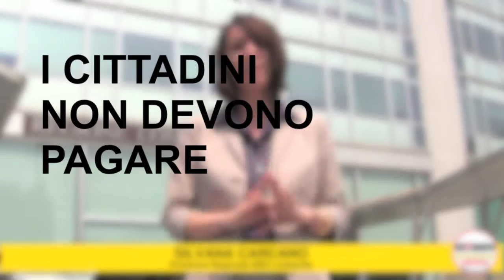PAGA CHI INQUINA - Le bonifiche di Expo non sono a carico dei cittadini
Il gruppo di lavoro del Movimento 5 Stelle Lombardia impegnato sul tema del "Dopo Expo", in particolare sulle bonifiche, ha fatto centro! Per circa 8 mesi abbiamo chiesto documenti tramite accesso agli atti,  studiato tutte le carte ricevute, abbiamo fatto audizioni e interrogazioni per avere risposte istituzionali alle nostre domande: eppure niente, anche Arexpo e Regione non parevano interessati a sciogliere i nostri dubbi e la nebbia rimaneva fitta.

Sono o non sono stati bonificati i terreni Expo? E se sono stati bonificati, chi ha pagato o pagherà per quelle bonifiche? Visto che la legge parla chiaro, "chi inquina paga"! Dunque i proprietari privati iniziali, Fondazione Fiera e Cabassi in particolar modo, hanno bonificato i terreni prima di venderli ad Arexpo? Il peccato originale di Expo su chi sta ricadendo? E, infine, e soprattutto, i cittadini sono stati tutelati o qualcuno, zitto zitto, ha messo, o vuole ancora mettere, le mani nelle loro tasche?

Ora, grazie alla nostra tenacia, alla disciplina allo studio, la nebbia è stata diradata. Settimana scorsa, dopo aver studiato gli ultimi dati arrivati, per noi il quadro era definitivamente chiaro: ci sono costi aggiuntivi di bonifiche ambientali dei terreni Expo per circa 18 milioni di euro, e nell'incontro di giovedì scorso con l'ingegner Molaioni, responsabile dei lavori dei cantieri di Expo 2015, pur con la riserva di fare ulteriori verifiche all'interno della società Expo, abbiamo avuto conferma dei nostri ragionamenti. Ora, se nessuna forza politica si fosse presa la briga di studiare per l'interesse dei cittadini, rischiavamo che quei soldi venissero chiesti ai contribuenti. Invece i costi aggiuntivi devono essere sostenuti dai privati e dagli ex proprietari di quei terreni!

A questi soggetti devono essere addebitati, sia  i 6 mln di euro stimati da MM (non tutti trattenuti negli atti di compravendita), sia gli ulteriori 18 mln di euro circa di costi aggiuntivi emersi durante i lavori di cantiere e provati da numerosi atti ufficiali, come gli atti di sottomissione di CMC e Mantovani, società vincitrici rispettivamente degli appalti "rimozione delle interferenze" e "realizzazione piastra", e sia i costi di bonifica, di cui attendiamo ancora una quantificazione,  che saranno necessari alla fine dell'evento espositivo per rendere  parte di quei terreni a destinazione d'uso residenziale e verde.

Ora Expo porterà in consiglio d'amministrazione il tema delle bonifiche, grazie al nostro lavoro e alla nostra insistenza. La questione su cui continueremo ad essere pressanti è la tempistica entro la quale Expo attiverà la richiesta di rimborso ad Arexpo per permettere a quest'ultima di rivalersi nei confronti dei proprietari iniziali. Inoltre chiederemo al Ministro Martina, che ha delega in tema Expo e dopo Expo e che tanto si sta adoperando affinché quelle aree non tornino al degrado, di riceverci per mostrargli tutti quei passaggi documentali e necessari affinché quei milioni di euro vengano pagati dai privati e non dai contribuenti italiani.

Questo è quanto ha compreso un gruppo di persone, attivisti a 5 stelle, in maniera totalmente gratuita, impegnandosi dopo la loro giornata lavorativa, animate solo da buona volontà, desiderio di messa a disposizione e condivisione delle loro competenze, senso di responsabilità verso un amato e gravemente ferito Paese. Solo questa unione e caparbietà nel raggiungimento dell'obiettivo, tra attivisti e portavoce, ha portato a questo importantissimo risultato. Quando si dice che l'unione fa la forza, beh, si sottintende che la partecipazione attiva allora fa la forza al quadrato. Anzi, fa veder le stelle!

I portavoce del M5S Lombardia